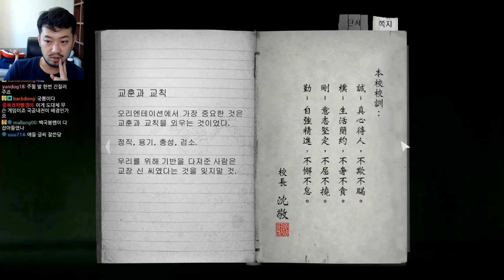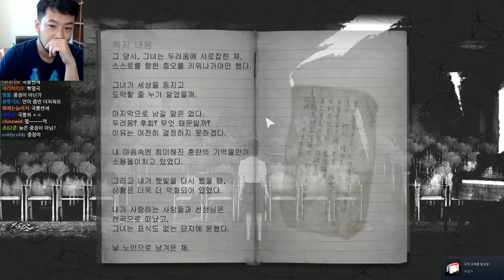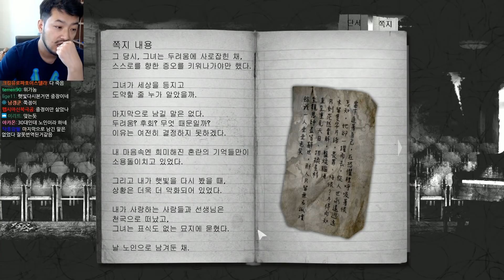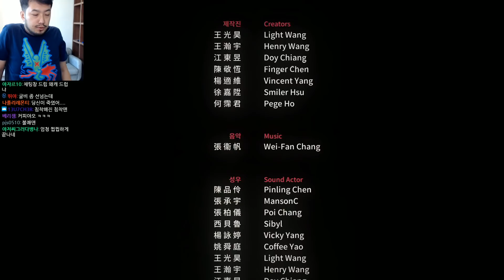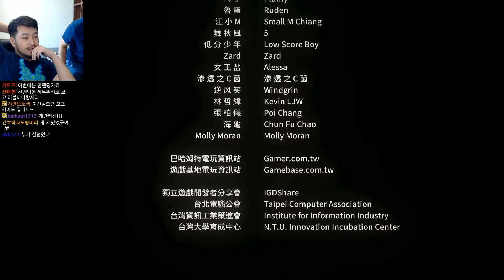반교(返校) | 제3화 졸업이라는 석방을 기다린다... ~끝~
▶편집자: 3대 침투부수호자